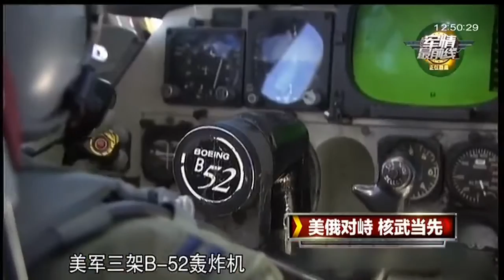美俄对峙 核武当先